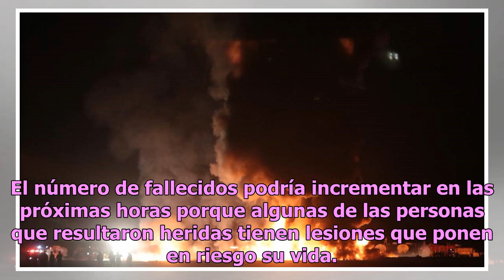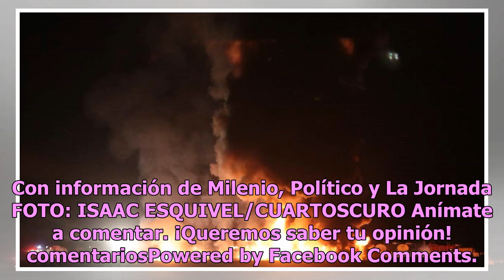FGR inicia carpeta de investigación por explosión en Tlahuelilpan, Hidalgo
Alejandro Gertz Manero, titular de la Fiscalía General de la República (FGR), dio a conocer que se abrió una carpeta de investigación por los hechos ocurridos ayer en Tlahuelilpan, Hidalgo, en donde más de 60 personas perdieron la vida luego de que explotó una toma clandestina en el ducto Tuxpan-Tul...